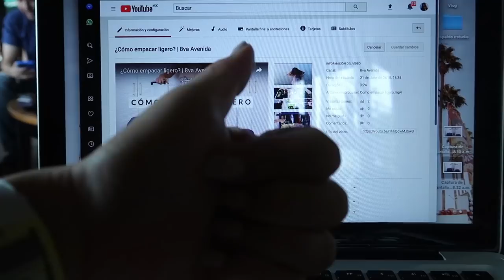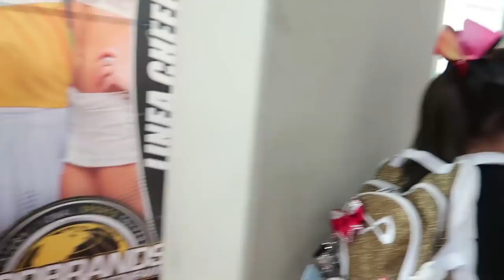Competencia Senior C4TS + Imitando a Timón & Pumba| Vlog #4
〉CUENTAS OFICIALES

〉INTRO

Song: Ikson - Skyline